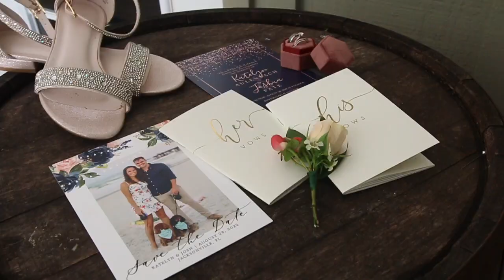REAL PSE Wedding Highlight The Pates at Bowing Oaks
Mr & Mrs Katelyn & Josh Pate
Date: 8.28.22

Dj: Party Solution Entertainment IG: @partysolutionent
Planning & Design: Endless Possibilities IG: @endlesspossibilitieseventsfl
Photographer: Jenn Hopkins
Design/Florals:  Endless Possibilities Florals
Catering & Bar: Chefs Garden
Desserts: Dang Good Cookies
Hair: Blush + Mane
Makeup: Lia Croke
Bridal Boutique: Love Bridal